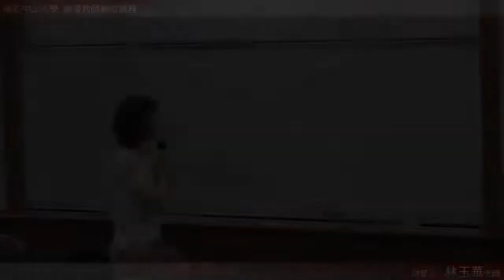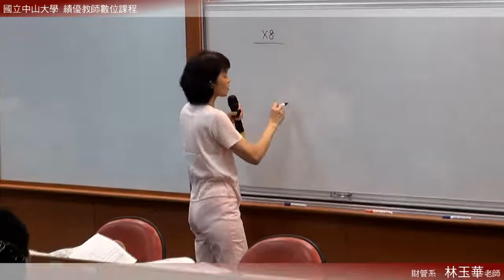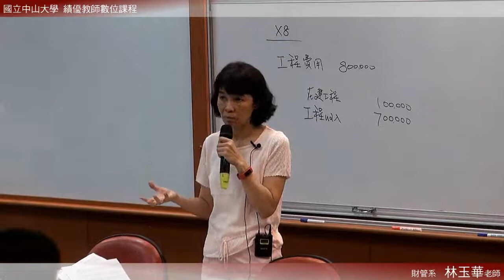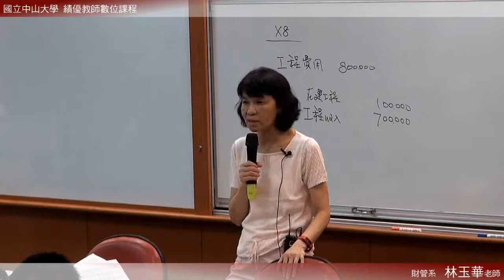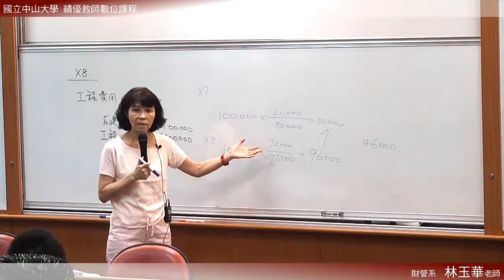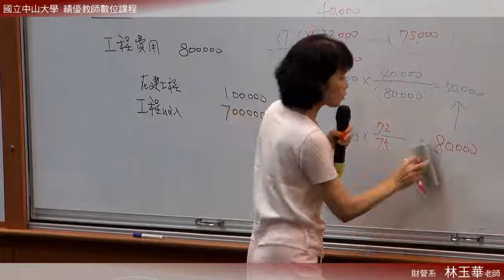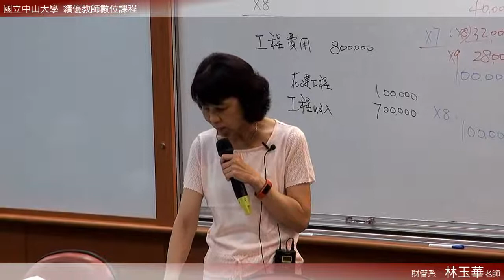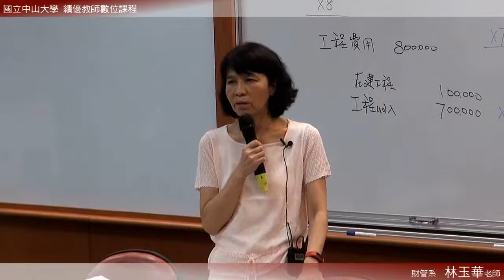中級會計學（二）103 2015 0616 2